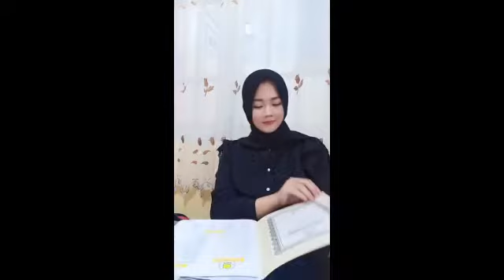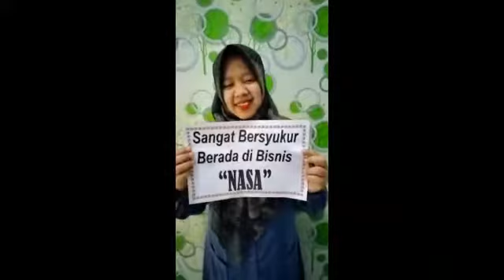Selamat ulang tahun Nasaku . semoga semakin jaya dan sukses berkembang .makin dicintai